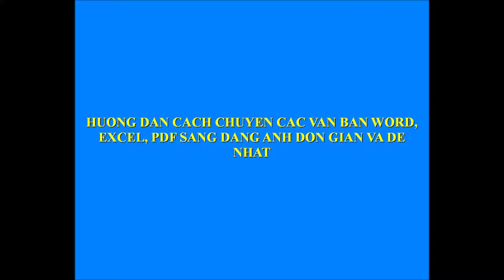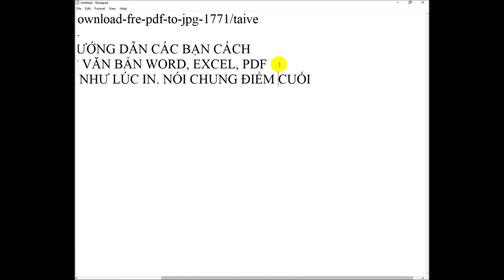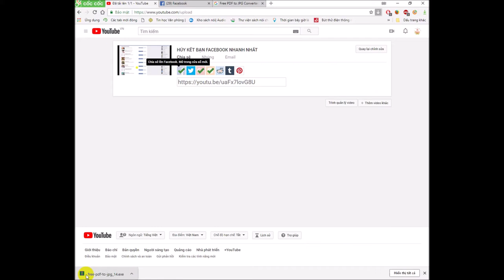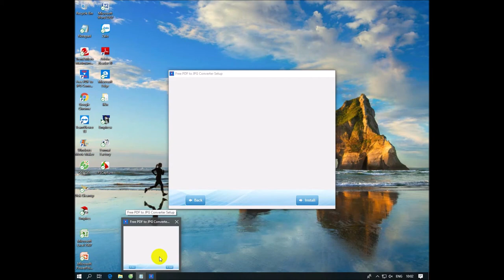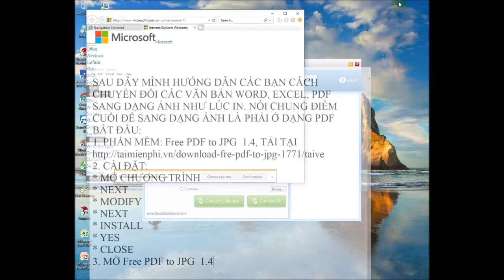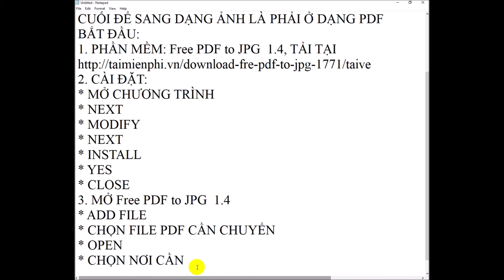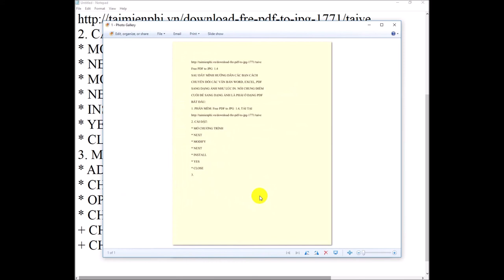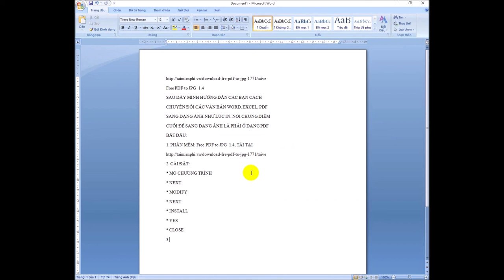đổi pdf sang ảnh chủ động, nhanh và dễ nhất